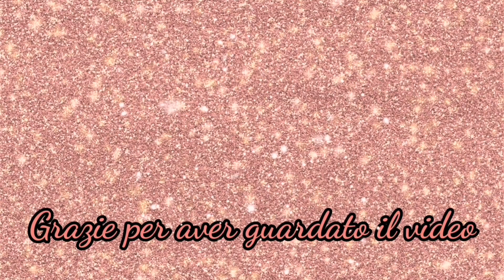TOP & FLOP PRODOTTI FINITI BEAUTY | Monica Glitters and Soul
𝗟𝗘𝗚𝗚𝗜 𝗧𝗨𝗧𝗧𝗢 𝗟'𝗜𝗡𝗙𝗢𝗕𝗢𝗫
                           (giù trovi tutti i miei codici sconto attivi e i relativi video con link )

FATEMI SAPERE COSA NE PENSATE, SEGUITELI ANCHE SU INSTAGRAM SE VI VA (sono simpaticissimi )

💕💕Vuoi sostenere il mio canale per migliorarne contenuti e qualità? Puoi effettuare una piccola DONAZIONE cliccando qui

Inserite  GLITTERSOUL1

💟 ONYCOSOLVE SCRUB PIEDI E GEL

💕 SIGLA "Christmas with you" and other music  by Kinemaster pro